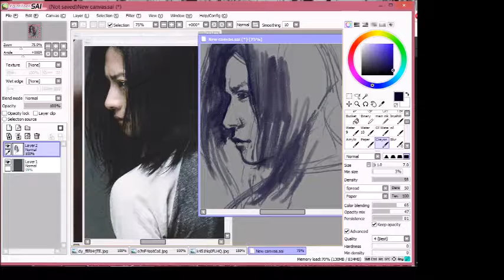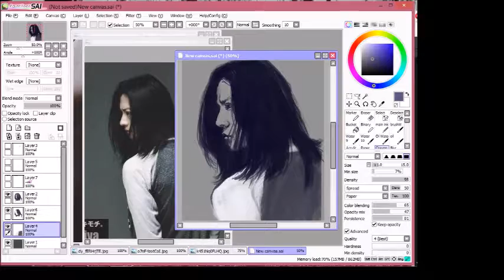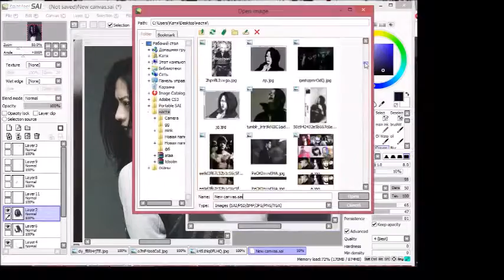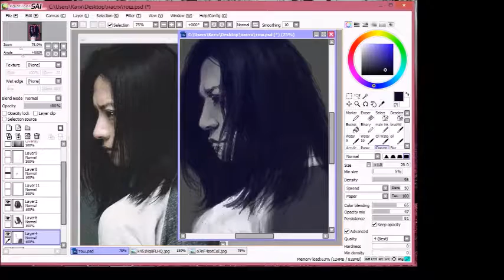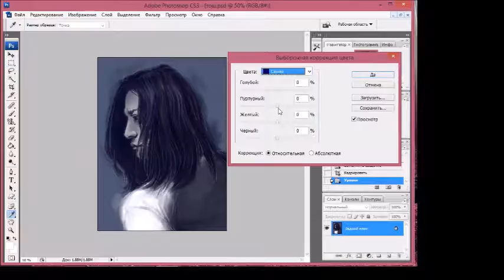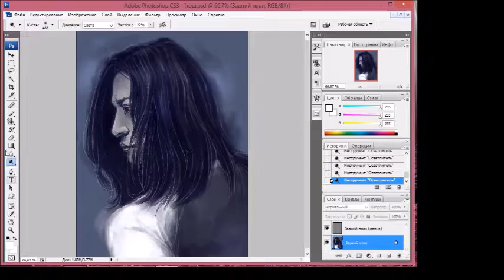sketch: Toshiya [Dir en Grey]